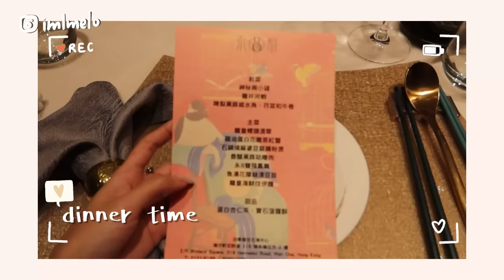VLOG🇭🇰我要搬走了…跟我養磁場🧲斷捨離！近月最愛 Dyson Airstrait 二合一吹風直髮器推薦 • 第一年派利是～🧧| MELO LO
Intro:
希望大家看完影片後都會有好事來臨 & 回來跟我分享喔！❤️
我會繼續好好研究 + 實測養磁場的方法跟大家分享哈哈哈

Btw 新到手的Dyson Airstrait二合一吹風直髮器簡直太好用！🥹
人生從此在頭髮上就節省了一半時間…
利用氣流，吹乾直髮二合為一！
拋棄傳統的熱面板， 可以避免熱損傷，
好快捷地打造順滑、有光澤的直髮造型
長年直髮、漂髮的我，表示大推！ ！ ！

- 收樓+驗樓日【VLOG】！🏠 香港 $6百萬買到咩上車盤？開箱378呎2房單位✨ 嚴重空鼓 + 漏水？HOUSE TOUR
- 【VLOG】終於買了Tesla Model 3 ！🚘 在公路上兩車駕駛是什麼體驗？汔油車轉電動車？| 小司機Melo EP.3
- 超浪漫香港求婚紀錄！💍 I SAID YES! ❤️ 男友籌備過半年的大驚喜～Surprise proposal VLOG
- 【香港90後情侶 】一天給男朋友五個驚喜！❤️ 一週年 + 聖誕節禮物 🎅🏻 5 Christmas Surprise + PRANK🎄
- 我在倫敦遇到扒手！😭💔總結出：10個歐遊要知道的小貼士✈️ (內含整個手袋被偷經過）

FILMED & EDITED BY MELO LO

Love,
Melo ♥